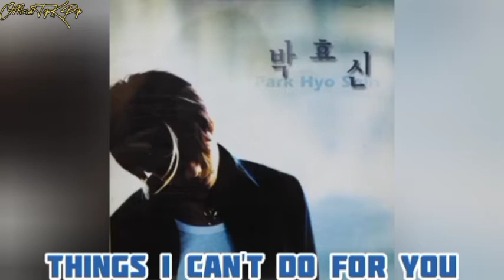MY TOP 10 PARK HYO SHIN SONGS (10 LAGU PARK HYO SHIN TERBAIK) | Top K-Pop Version